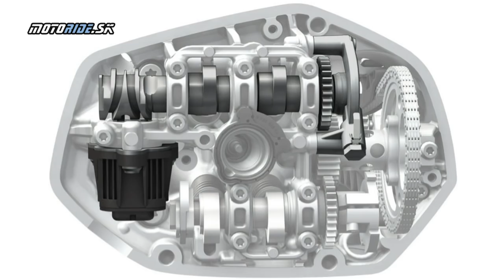Testujeme nové boxery BMW R 1250 GS a RT 2019 - motoride.sk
V Salzburgu a okolí sme dnes osedlali len nedávno predstavené bavoráky vybavené novým motorom ShiftCam s variabilným časovaním ventilov. Prinášame prvé čerstvé dojmy.